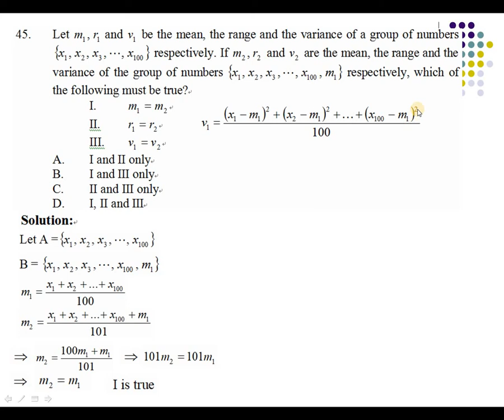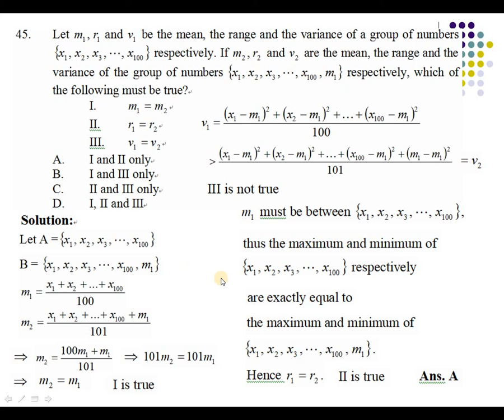2012 HKDSE Maths Core Paper 2 Solution q45, Statistic(統計)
2012 HKDSE Maths Core Paper 2 Solution q45, Statistic(統計)